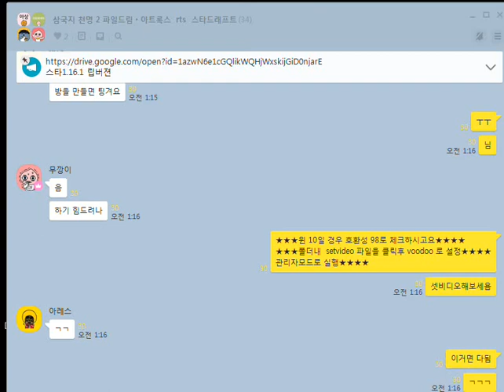삼국지천명2 korea RTS 무깡이 vs 아레스 03 200624 Three Kingdoms IIResembles starcraft스타크래프트